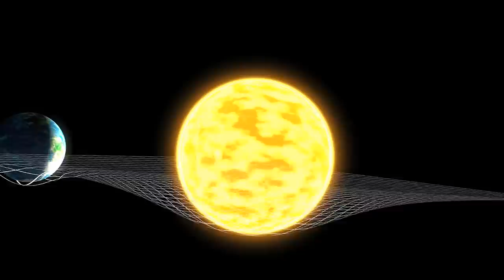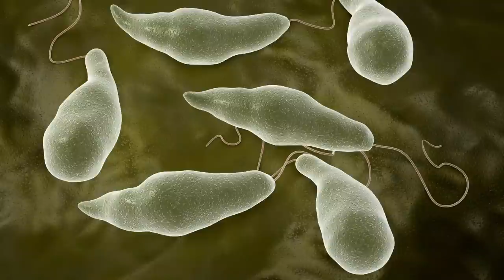What If The Sun Runs Out In 2025?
We love asking cosmic questions on this channel, do let's think about this scenario for a second. If the sun ran out, there would be some major consequences back here on Earth, but if we knew about this problem 4 years in advance, would we be able to do anything to avoid these consequences? Let's talk about What If The Sun Runs Out In 2025?